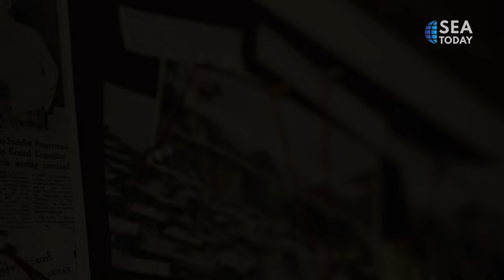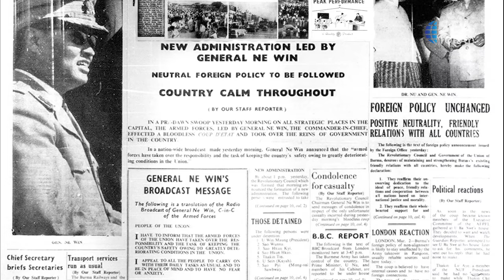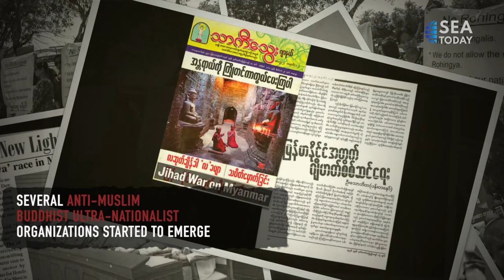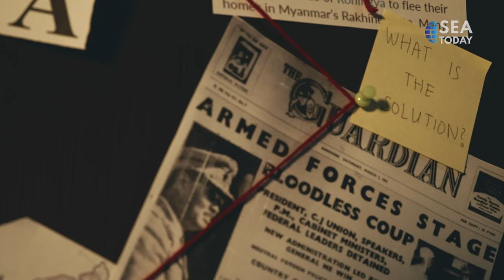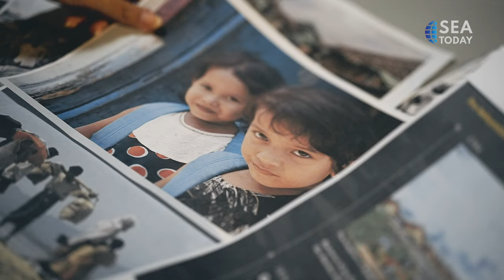The Untold Story Of Rohingya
Indonesian foreign affairs minister, Retno Marsudi delivered remarks last week addressing Myanmar’s Rohingya crisis. The ongoing issue has been around for decades yet the resolution remains unclear, now let’s take a closer look at the history of the Rohingya people and what was happen in the past.